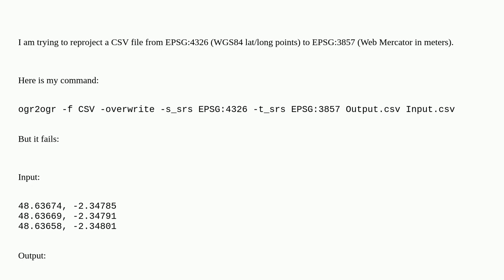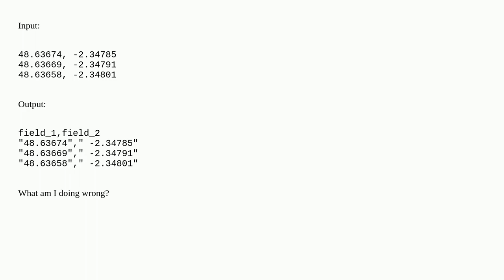Failing reprojecting from EPSG 4326 to EPSG 3857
A special thanks goes out to the community

  csv ogr2ogr coordinate-system